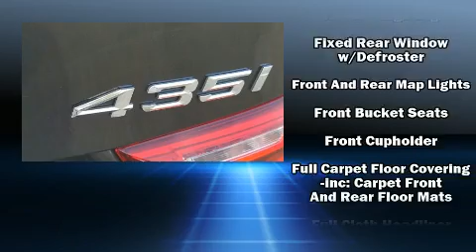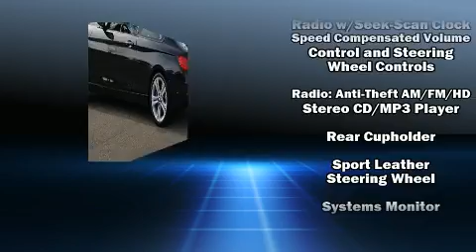2014 BMW 435i xDrive in Midlothian, VA 23113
This 2 door, 4 passenger coupe still has less than 25,000 miles! BMW made sure to keep road-handling and sportiness at the top of it's priority list. Smooth gearshifts are achieved thanks to the 3 liter 6 cylinder engine, and for added security, dynamic Stability Control supplements the drivetrain. Turbocharger technology provides forced air induction, enhancing performance while preserving fuel economy. A wealth of standard features means that you no longer have to sacrifice. Like all wheel drive, delay-off headlights, a built-in garage door transmitter, automatic dimming door mirrors, power front seats, air conditioning, turn signal indicator mirrors, and seat memory. For drivers who enjoy the natural environment, a power moon roof allows an infusion of fresh air. Passengers are protected by various safety and security features, including: dual front impact airbags with occupant sensing airbag, head curtain airbags, traction control, brake assist, anti-whiplash front head restraints, a panic alarm, an emergency communication system, and 4 wheel disc brakes with ABS. You'll never lose visibility with rain sensing wipers, which activate automatically when the drops start to fall. This vehicle has achieved Certified Pre-Owned status, by passing BMW's rigorous certification process. We'd also be happy to help you arrange financing for your vehicle. Stop by our dealership or give us a call for more information.